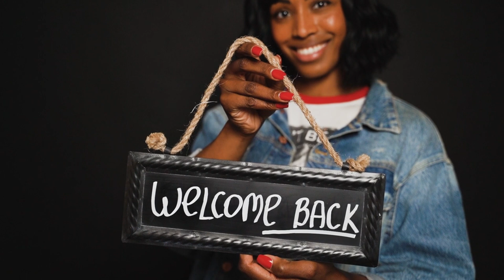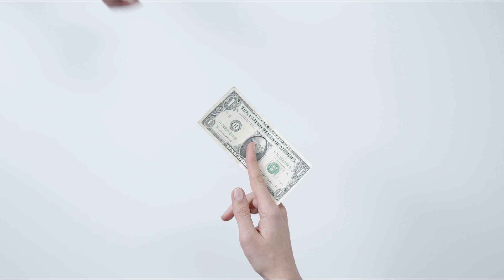10 Types de Femmes à Éviter Absolument pour une Vie Heureuse !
Aujourd'hui, nous explorons un sujet délicat mais essentiel : les types de femmes dont il vaut mieux éviter de tomber amoureux ou de se marier pour préserver votre santé mentale et avoir une vie meilleure. Avant de commencer, sachez qu'il ne s'agit pas de juger ou de stigmatiser, mais d'apprendre à reconnaître certains traits qui peuvent nuire à une relation saine. Regardez bien jusqu'à la fin, et surtout, partagez vos réflexions dans les commentaires : quel type de femme-vous cherchez pour construire une vie heureuse ?

- "Ces 10 Types de Femmes Peuvent Ruiner Votre Vie ! Découvrez Pourquoi… 😱"
- "Top 10 des Femmes à Ne Jamais Épouser : Préservez Votre Santé Mentale ! 💔"

Chapitres
00:00 Introduction
00:48 La Femme Trop Jalouse
01:09 La Femme Trop Dépendante
01:30 La Femme Obsédée par l'Argent
01:52 La Femme Trop Autoritaire
02:10 La Femme Qui Critique Tout
02:30 La Femme Trop Égoïste
02:50 La Femme Qui Ne Veut Pas S'engager
03:10 La Femme Trop Impulsive
03:30 La Femme qui vit dans le passé
03:52 La Femme Manipulatrice
04:08 Conclusion